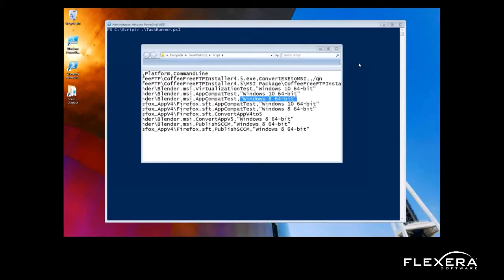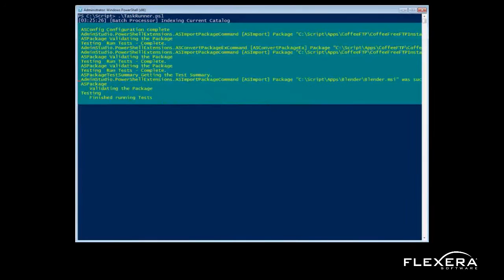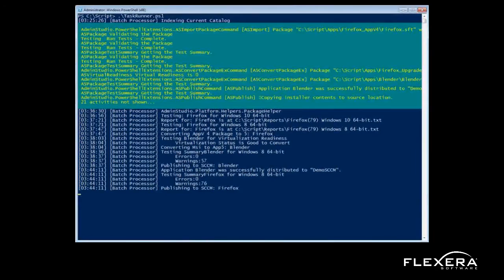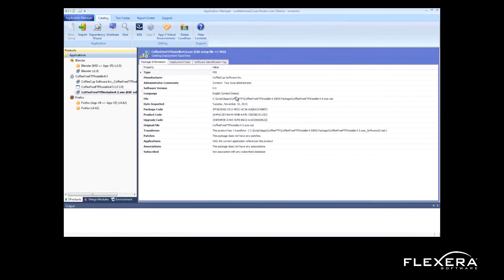Using AdminStudio to Automate Application Readiness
For more information about the automation capabilities of AdminStudio, contact one of our Application Readiness experts